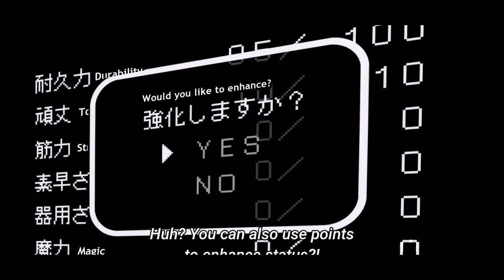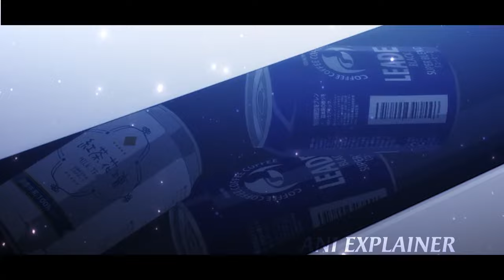[5]He is Reborn As Vending Machine With God Level Power| Anime Recap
Anime: Reborn as a Vending Machine, I Now Wander the Dungeon

00:00 Part 1
08:20 Part 2
15:16 Part 3
23:15 Part 4

He Was Treated As The Weakest In The Class But Turned Out To Be The Most Powerful | Anime Recap